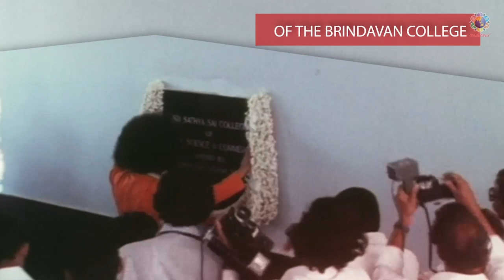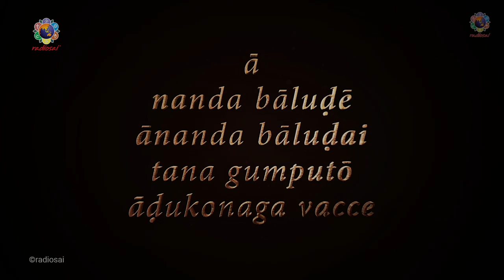Ep 29 (Part 05) - Sri Upendra Sai | Divine Reminiscences of Brindavan Boys With Sri Sathya Sai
Loving Sairam to all and welcome to this special series of Divine Reminiscences of Brindavan boys with Lord Sai Krishna 'Aa Nanda Balude Ananda Baludai'. We bring to you a fresh episode of these beautiful experiences shared by Sri Upendra Sai, a student of the 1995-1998 batch of Brindavan Campus. Swami's grace and love is a perennial flow on us. Once the students come out of the portals of the institute, Swami in all His love guides each one of them at every moment. Come let's see what Sri Upendra has to share about Swami's guidance to him after passing out of the portals of the institute. Let's listen to the 5th and final part of the interview with Sri Upendra Sai.